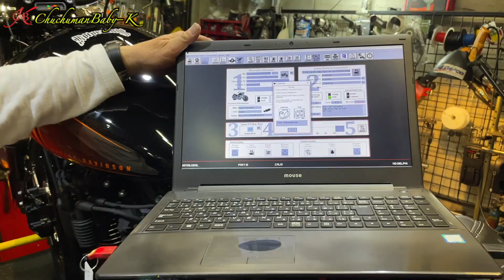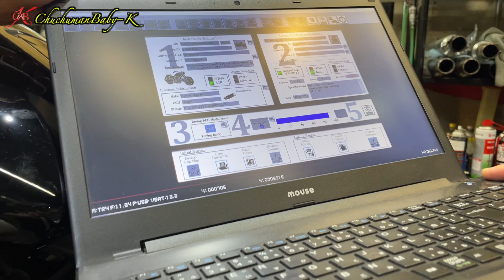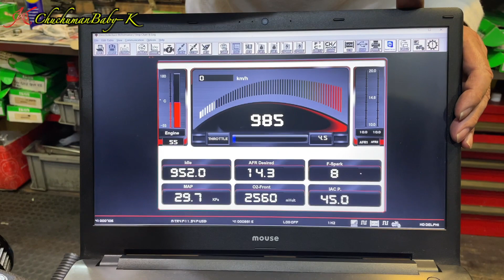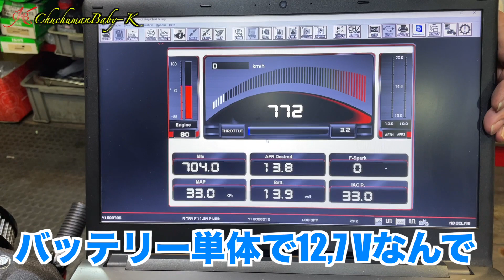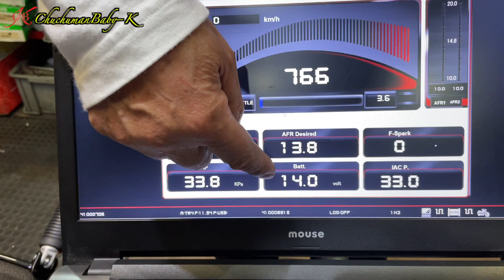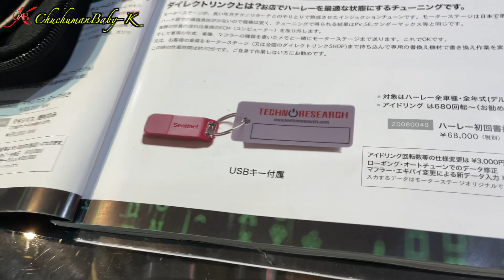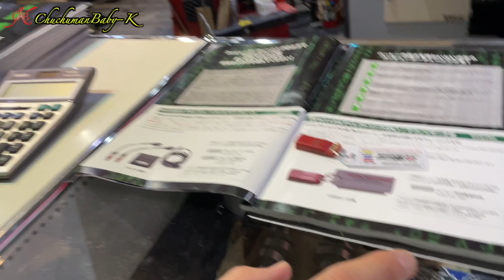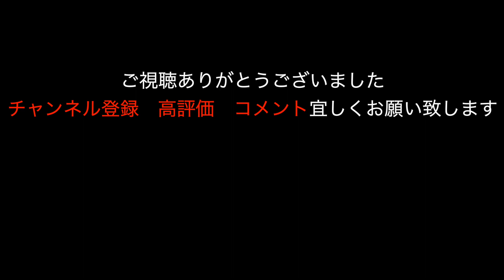【チューニング】143 モーターステージ 社長が2021年FXBBで解説！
サブチャンネル開設！！その名もチュッチュマンのSABORIBA

チュッチュマンベイビーKネットショップ開設しました！
商品のご購入、会員登録（ファンクラブ）はコチラからお願い致します↓↓

念願のTAMARIBA（たまり場）オープン！
大阪府豊中市走井３−４−２３
誰でもお気軽にお越し下さい！
おっさん一同、待ち申し上げております🤟